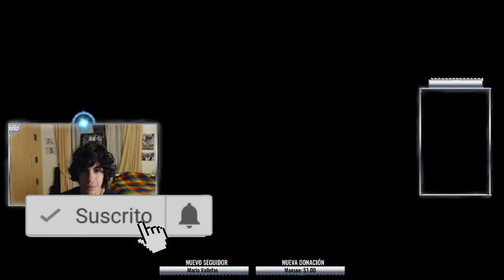KINGDOM HEARTS 2 FINAL MIX VOCES ESPAÑOL 🇪🇸 ✅ Gameplay Walkthrough - Parte 6 [CM] | KH2 Final Mix 🎮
Gameplay Walkthrough parte 6 con las voces en español de Kingdom Hearts 2 Final Mix / KH2 Final Mix de ps2 en dificultad Maestro [CM], para aplicar el parche abajo dejo el link de descarga.

Gameplay walkthrough del kingdom hearts 2 final mix, lo bueno? VOCES Y TEXTOS EN ESPAÑOL! Adiós a las vacaciones de verano, después de vencer a Axel, Roxas se despide diciendo "supongo que mis vacaciones de verano se acabaron" 😭 lo bueno es que se acerca Sora para continuar nuestra aventura con él!

Quieres parchear tu juego? Sigue las instrucciones de este tutorial del gran Svenchu, un capo en KH! (gracias a éste tutorial pude parchear mi juego)

Link de descarga de los parches de voces y texto en español de Kingdom Hearts II Final Mix en mi comunidad de Discord:

Contenido gamer de videojuegos de anime o retro, como gameplays de proyectos o mods en español latino latino, montajes, parodias y fandubs!

• • SOCIAL• •

• • GAMING • •

Origin: RenzoMaxPeru
PSN ID: RenzoMaxPeru
Código de amigo de Nintendo: 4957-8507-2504
Xbox Gamer Tag: RenzoMaxPeru
Uplay: RenzoMaxPeru

🎮🎮🎮RenzoMaxPeru🎮🎮🎮